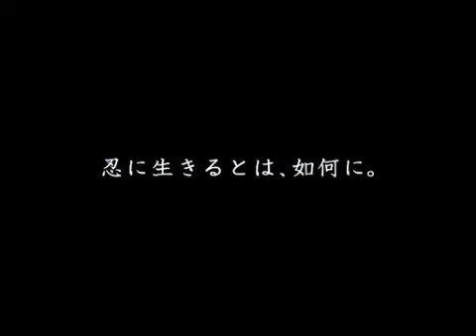Tenchu 4 (Wii) - Japanese Plaintive Trailer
Video di Tenchu 4 per Wii